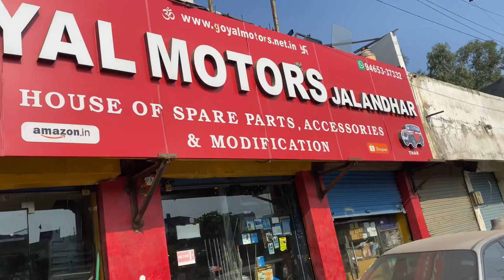GYPSY , Thar , willys all orginal parts in LESS PRICE